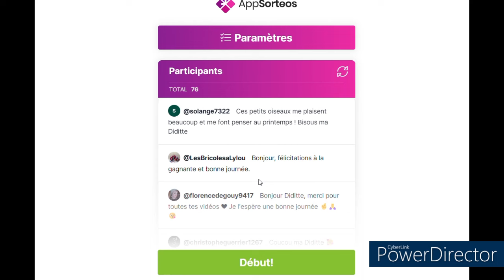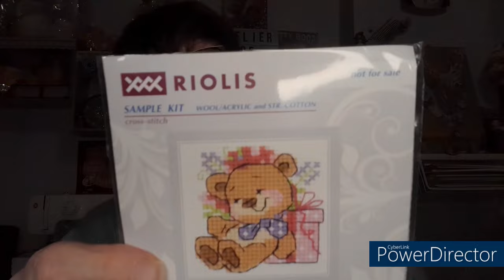Calendrier de l'avent 1 Surprise par Jour Jour 13